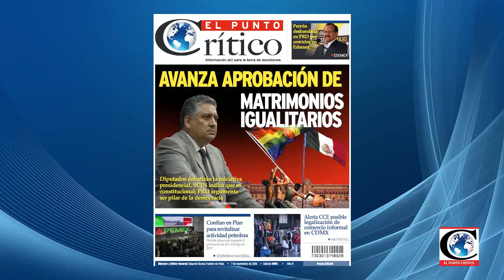"Comunidades pueden hacer propuestas para decidir cómo se gaste el FondoMinero": Dip. Waldo Fdz.